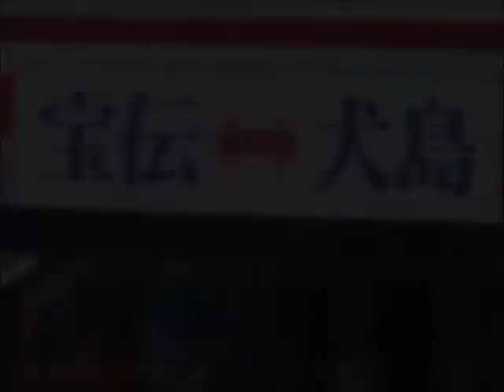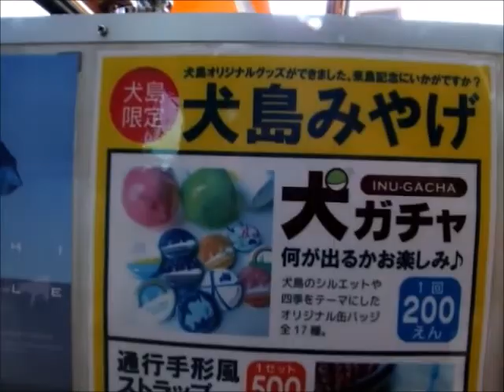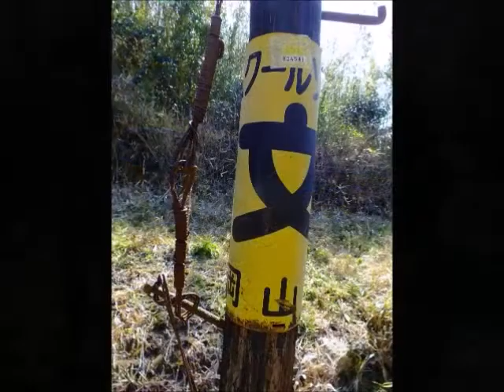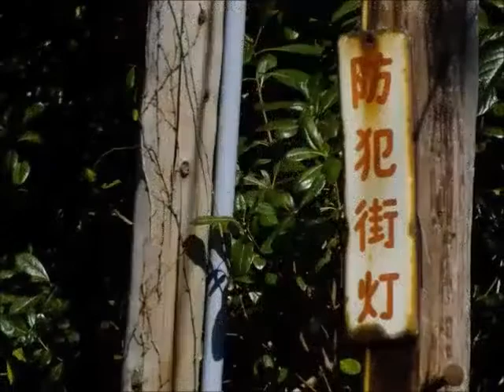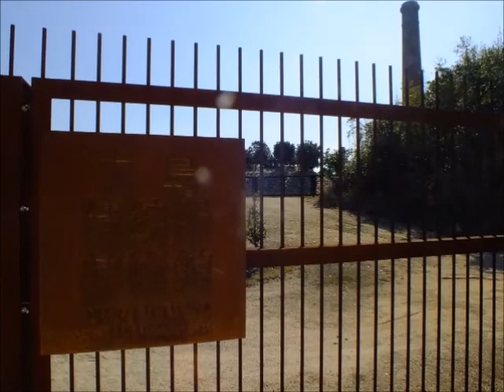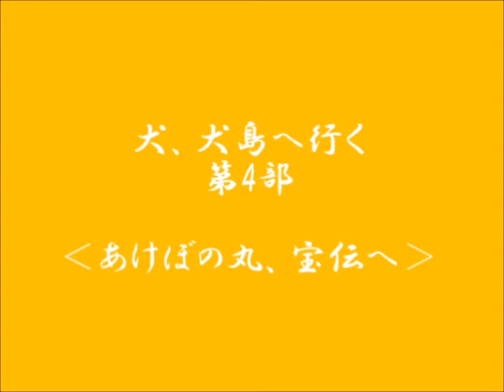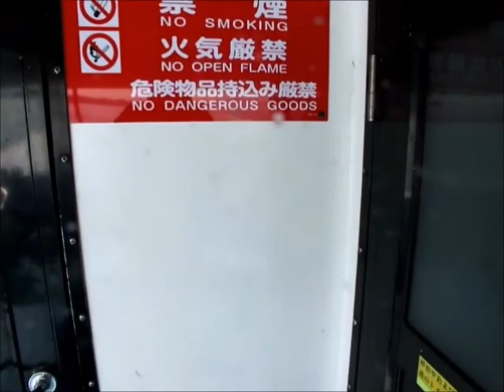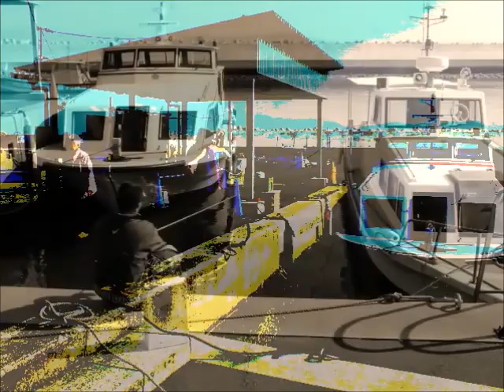離島の旅～犬島を旅する犬 - ART SETOUCHI （3部作 40分版）岡山県犬島精錬所「魚の女の子、それは誰？」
20180312 秋蛇星短編映画製作所
2016年2月3部作総集編
離島の旅～犬島を旅する犬 - ART  SETOUCHI  （3部作 40分版）岡山県犬島精錬所　トイ・プードルと痴呆老人の旅

犬島（いぬじま）は瀬戸内海に位置する島のひとつである。犬島諸島最大の島であり、行政上は岡山県岡山市東区犬島に属する。犬島本島とも呼ばれる[2]。岡山市内唯一の有人離島でもある[2]。郵便番号は704-8153[3]。2016年9月30日現在で人口49人[4]。2010年10月1日時点で35世帯[5]。

古くから銅の製錬業と採石業などで隆盛をきわめてきた歴史があり、現在も残る当時の遺構が独特の雰囲気と景観を醸し出している[2]。また、2008年(平成20年)の犬島精錬所美術館開館、2010年(平成22年)の瀬戸内国際芸術祭以降は、現代アートの島としても知られるようになっている

岡山市の東南端に位置する宝伝・久々井地区の沖約2.2kmに位置しており[7] 、本土からは定期船で約8分の距離にある[8]。釜の瀬戸と呼ばれる海峡を挟んで[9]同じ犬島諸島の犬ノ島と、鼓瀬戸と呼ばれる海峡を挟んで犬島諸島の沖鼓島と接する[10]。

地質は主に花崗岩からなるが沖積層と埋立地もわずかに存在する[11]。標高差が30m前後のなだらかな地形となっているが[7]、これは長年に渡る石材の採掘などによって地形が大きく改変されたためである[12]。石材採掘の結果として多くの断崖や洞窟、10数個にのぼる池沼が存在し、島本来の地形はほとんど想像することすら困難である[12]。岡山理科大学教授の能美洋介は石材採掘前の地形を推計することにより、犬島本島および犬ノ島から搬出された石材は約42万m3以上になると試算している[13]。

かつては急峻な山麓が海岸まで迫っており、自然の海岸は小規模なものが5ヶ所ほど存在していたに過ぎなかったが、1950年ごろにはすでに海岸が人工的に形成されており、海岸線は徒歩で一周しうる程度のものとなっていた[14]。このため犬島の海岸線の外縁に広がる地形は極めて深い[14]。また前述の池沼の他に特に河川は存在せず、若干の溝渠があるに過ぎない[14]。瓦葺き、焼杉板の壁の戦前に建てられた建物が多い[2]。
自然
島内にある池沼のひとつ。石材の採掘された跡である。

年間平均気温は16.6℃、年間降水量は1100mm程度と、気候は温暖かつ少雨の瀬戸内海気候であるが[7]、離島であるためか沿海部や内陸部の各集落に比べて冬も温暖で夏もしのぎやすいという微気候の違いがあり、地元の人間の俗言として「地方に三度霜が降れば島に一度降りる」というものが記録されている[15]。内海に位置するため風は少なく、また高い山が無いために雨量もあまり多くないとされる[15]。

植生のほとんどはコナラ群落で占められているが、アカマツなどの針葉樹やススキなども自生している[16]。生物にはドンコをはじめ、干潟・藻場に生息する水生生物、ナガマルチビゲンゴロウなどをはじめとする希少昆虫、瀬戸内海の海洋生物などが見られる[8][17]。また犬島では冬鳥として全国に渡来するジョウビタキが非繁殖期である秋季にも、雌雄ともに複数個体の集団で生息している様子が確認されている[16]。

かつては多数の猫が生息していたが、2009年（平成21年）に駆除が行われたためその数は大きく減っている[18]。
地名の由来

かつて本島山頂にあった「犬石」と呼ばれる犬のうずくまったような形で[19]、また頭が乾（いぬい、西北）の方角を向いているように見える巨石に由来する[20]。現在この石は犬ノ島山上に置かれている神社、犬石宮に祀られており、この石の細末を採って身に着けていると狂犬に噛まれないとされている[20]。また取り憑くと瘧のような症状を発するという犬神を退散させる、狂犬や気性の荒い犬を島に離すと大人しい性格に戻るなどという伝承も存在する[20][21][19]。

犬石は901年（延喜元年）、太宰府に流される途中でこの島に立ち寄った菅原道真が名付けたものとされている[22]。海上で嵐に遭った道真はかつて飼っていた犬のものと似た鳴き声に導かれてこの島に辿り着き、この岩を見つけたという

先史

犬島諸島の地竹ノ子島にある犬島貝塚は岡山県最古かつ西日本最古級の貝塚とされており、旧石器時代のナイフ形石器や縄文時代の土器、石器、石鏃が発見されている[23]。ほか、犬島本島の小山岬遺跡では旧石器時代の石器包含層が露出、松ヶ鼻遺跡では黒曜石細石刃や尖頭器、ナイフ形石器などが出土している[24]。
古代から中世

前述の犬島貝塚では古墳時代の前方後円墳および石棺、高坏、鏡が発見されている[23]。江戸時代に盗掘されたため手がかりが少なく、誰の墓かは不明であるが、海面が低かった当時の瀬戸内海においてこの島は見晴らしがいい高台の場所であったことから、地元の権力者のもの、あるいはその位置から海の民の有力者のものであると考えられている[23]。

平安時代中期に書かれたとされる枕草子には、一条天皇の愛猫「命婦のおとど」が同じく宮中で飼われていた犬の「翁まろ」に噛みつかれそうになり、それを見て怒った一条天皇が蔵人忠隆らに「この翁まろ打ちてうじて、犬島につかはせ、ただいま[25]」（この翁まろを打ちこらしめて、犬島に追いやれ、すぐ[26]）と命じる下りがあるが、この「犬島」は北村季吟の枕草子春曙抄以来犬島本島を指すとする解釈が知られている[27]。しかしこれには異説も多く、他に「犬、島に使わせ」と区切るべきであるという説、藤原秀能の『如願法師集』に「いぬしまや 中なる淀の渡し守」の句が見えること、当時罪を犯した犬を放逐する場所として淀が指定されていたことを示す文書が見つかっていること、枕草子と同時期に書かれた往来物のひとつ『和泉往来』に淀川中の中州の名前として「犬嶋」が出てくることなどからその地に比定する説などが知られている[27][28]。

平地の少ない高峻な地形と繋船に便利な海岸、そして洞穴、瀬戸などを有し、また海洋交通上重要な位置に所在していた犬島は、奈良時代から平安、戦国時代にかけて海賊の根拠地、寄港地として機能していた「[29][30]。岡山藩士の土肥経平を作者とする、1774年(安永3年)に成立した軍記物語である『備前軍記』には、戦国期の犬島は児島郡の日比（地図）と並ぶ瀬戸内海でも一、二を争う海賊の巣窟であり、この近海は「犬島関」と呼ばれる海路通行の難所とされていたほか、乙子（地図）など沿岸の村もしばしばこれらの海賊による襲撃に苛まれていた、と記述されている[31][32]。また阿波三好氏を中心とした軍記である『南海治乱記』は本島を拠点とする著名な海賊として日本佐奈介の名を挙げている

Inujima Art Project
Remains of the refinery in 2011

The Inujima Art Project (犬島アートプロジェクト) is a rehabilitation project covering the entire island by the Naoshima Fukutake Art Museum Foundation, a project of Benesse Corporation. It opened to the public in April 2008. The first phase of the project was to turn the old seirensho refinery into a model of contemporary architecture and art to recycle the Japanese industrial heritage. It was the coordinated efforts of the architect Hiroshi Sambuichi and Yukinori Yanagi who collaborated with the architect in his artwork, and the Faculty of Environmental Science and Technology at Okayama University